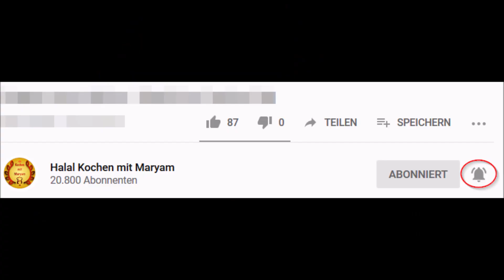Wie stelle ich eine vegane Probiotische Antipasticreme her?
💥 Diese vegane, gesunde und probiotische Antipasticreme wird wie folgt hergestellt:

▬ *Zutaten* ▬▬▬▬▬▬▬▬▬▬▬▬▬▬▬▬▬▬▬
📝 1/2 große rote  Bio Paprika in kleine Würfel geschnitten
📝1-3 Bio Knoblauchzehen
📝 1 El getrocknete Minze (alternativ frische Minze)
📝 Gewürze: jeweils 1 Tl Paprika, Himalayasalz, Rosmarin und eine Prise frisch gestoßener Pfeffer
📝 100g fermentierter selbst hergestellter Cashewkäse
📝 3 gehäufte El selbst hergestellter veganer Cashew Dip

▬ *Zubereitung* ▬▬▬▬▬▬▬▬▬▬▬▬▬▬▬▬▬
Alle Zutaten in eine Schüssel geben und mit dem Pürierstab zu einer homogenen Antipasti Creme pürieren.
Als Brotaufstrich, Dip, Füllung oder anderes benutzen und genießen.
Guten Appetit und nicht vergessen Bismillah zu sagen!

▬ *Relevante Produkte* ▬▬▬▬▬▬▬▬
✅ Bio Cashewkerne 100g
✅ Bio natives Kokosöl
✅ Antipasti Mix
✅ Bio Kalamata Oliven

▬ *Über mich* ▬▬▬▬▬▬▬▬▬▬▬▬▬▬▬▬▬▬
Um diese aufwendige und Qualitätsmäßig wertvolle Arbeit weiter ausführen zu können, bin ich auf eure Spende angewiesen. Möge Allah euch reichlich belohnen, Amien! Viel Spaß auf meinem Kanal, Eure Maryam❤️